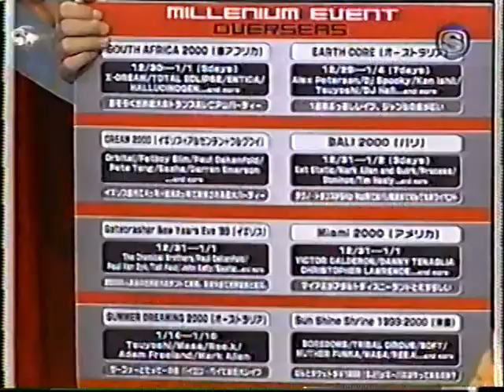BryanShow 01 Mia Talk 1999